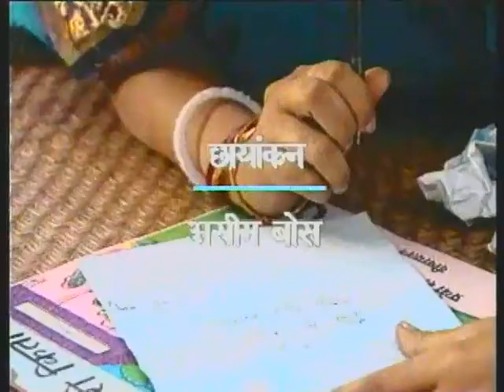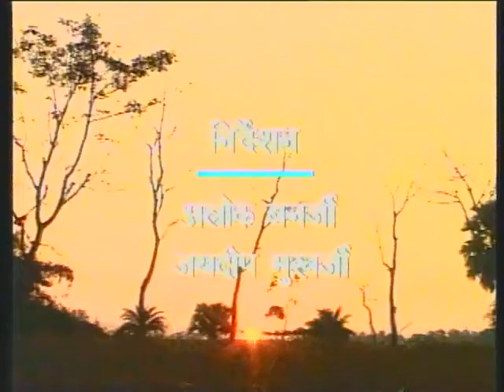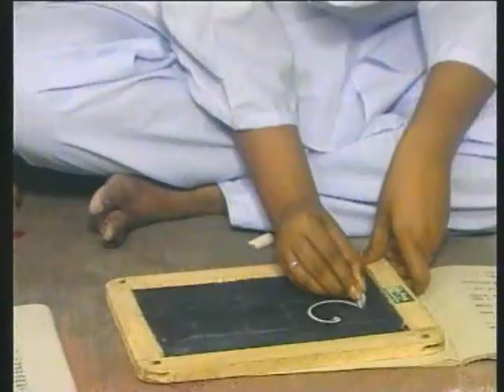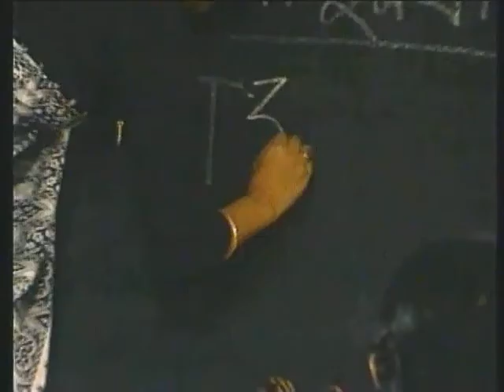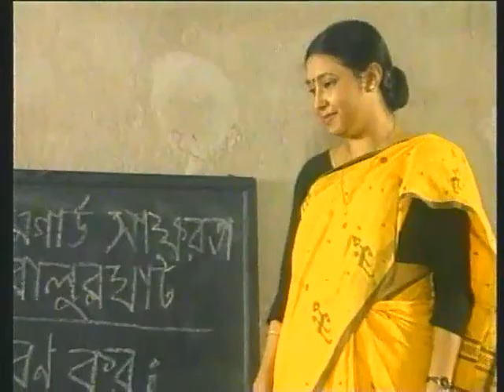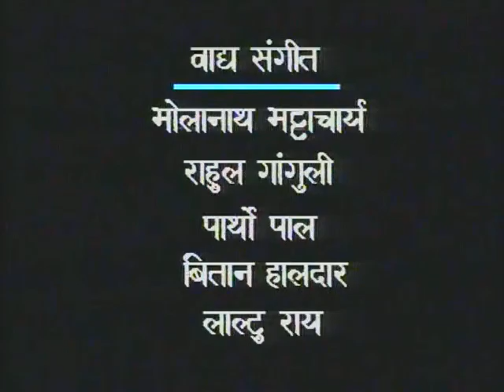Nai Kahani Bhag 06 / नई कहानी भाग 06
यह कार्यक्रम रत्ना पर आधारित है जो पति की मृत्यु के बाद अनुकम्पा में होम गार्ड की नौकरी करती है। राष्ट्रीय साक्षरता मिशन द्वारा रत्ना और वहाँ की अशिक्षित महिलाओं को शिक्षित कर साक्षर होने की अनिवार्यता के बारे में बताता है।